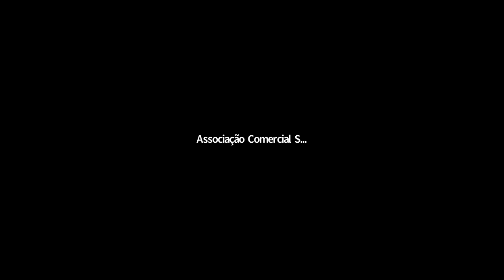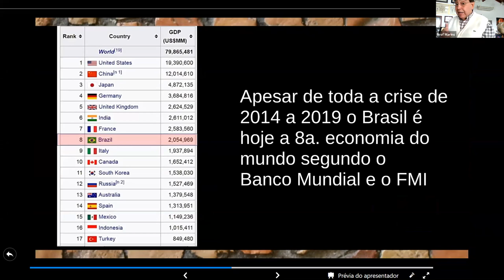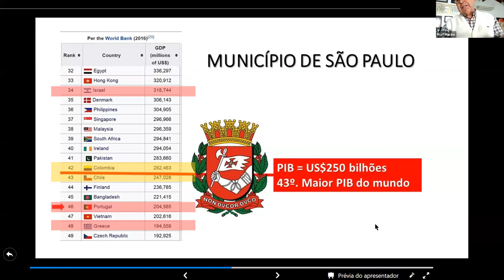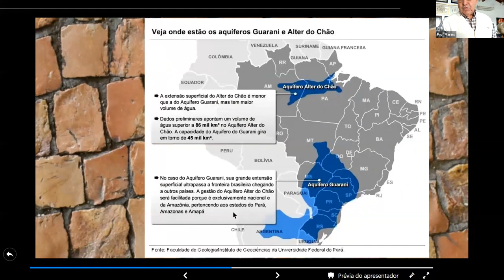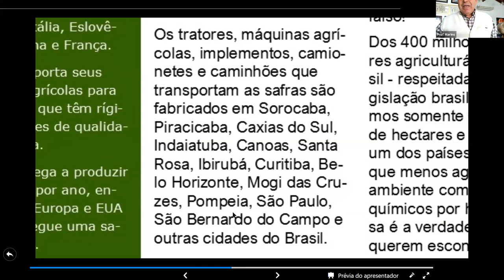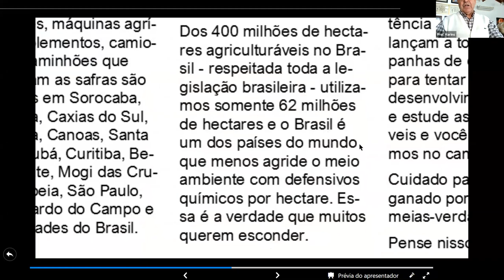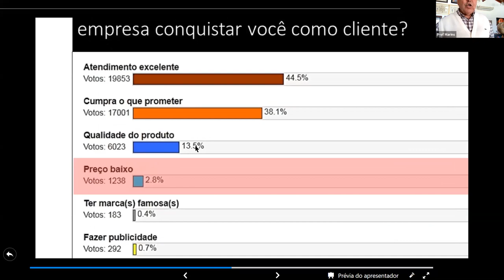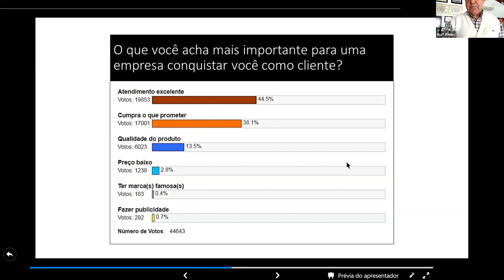81º Café da Manhã de Negócios - Associação Comercial de Sorocaba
O Café da Manhã de Negócios retornou nesta sexta-feira (08/05), pelo Zoom. A palestra foi com o Prof. Marins e o tema "O Brasil pós Coronavírus - como se preparar agora!"